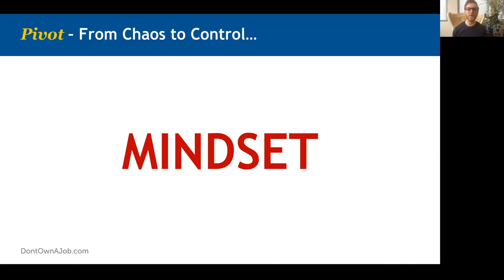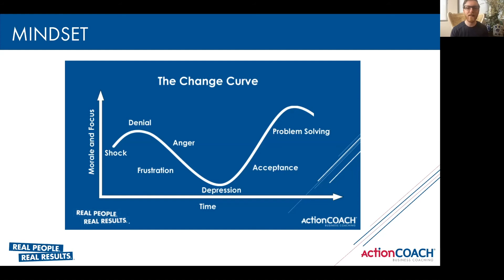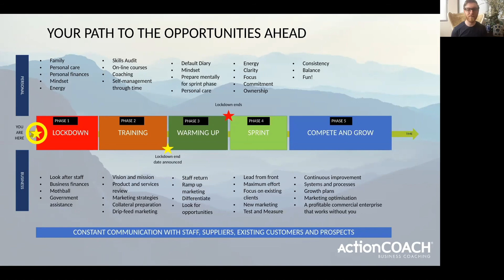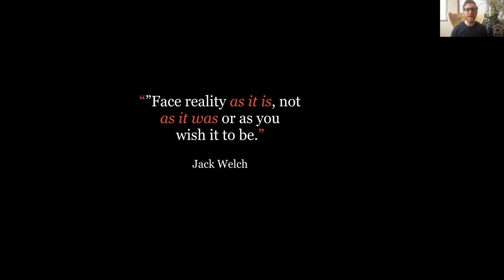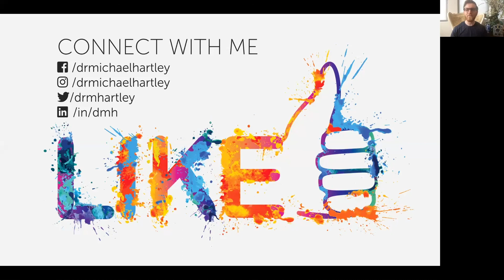What Needs to Pivot series | webinar episode #20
We discuss pivots that your business must be making to survive and thrive at this current point of time. Webinars will be LIVE every Mon-Fri. at 8:30am. To join and ask questions pertaining to your business here's the

This is a must-attend webinar for every business! You will take immediate action after leaving this webinar.

Visit DMH.actioncoach.com for education, free business 1:1 session, workshops, training, access to our networking group, and so much more!